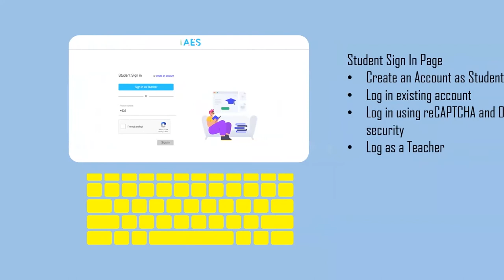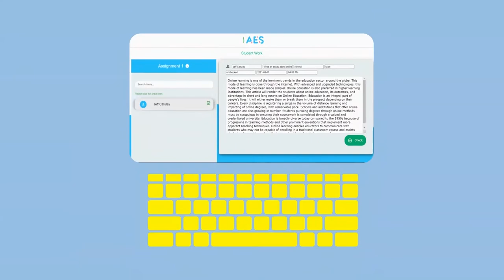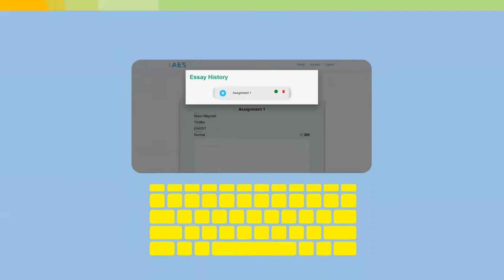AES-Neural-Network Architecture Approach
Neural-Network Architecture Approach: An Automated Essay Scoring using Bayesian Linear Ridge Regression Algorithm